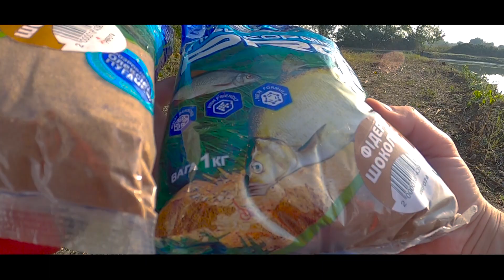ფიდერი VS ტივტივა 2020